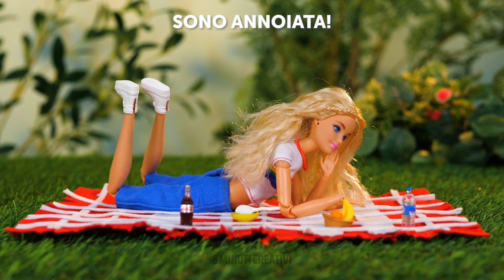TRUCCHI CARINI PER LE BAMBOLE || Accessori fai da te e vestiti per bambole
Ecco una nuova porzione di fantastiche idee per le tue bambole Barbie! Cominciamo con un bel tutorial su come realizzare delle cuffie carine. Avrai bisogno di una bottiglia di plastica, un pop it, glitter e una pistola a caldo. Una creazione facilissima! Se la tua bambola Barbie non ha niente da indossare, puoi rimediare tu per lei. Prendi un vecchio calzino e diversi involucri di caramelle. Ripeti la nostra creazione e potrai crearle un nuovo vestito per andare in discoteca. E se Ken ha fretta di uscire con Barbie, allora ha sicuramente bisogno di un bouquet. Imparerai come realizzare rapidamente e facilmente un mazzo di fiori con del filo metallico e la carta da regalo. Questo bouquet sarà anche un meraviglioso elemento decorativo nella casa di Barbie.

SEGNALIBRI.

00:24 Occhiali da sole fai da te

01:43 Splendida manicure

03:01 Come fare un ombrello

03:32 Badminton fai da te